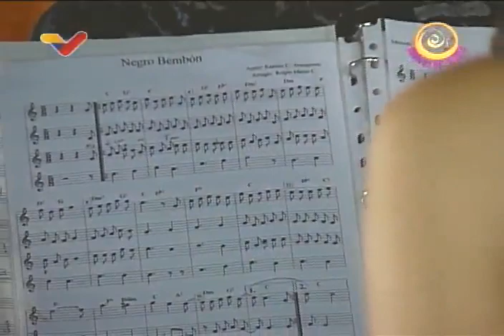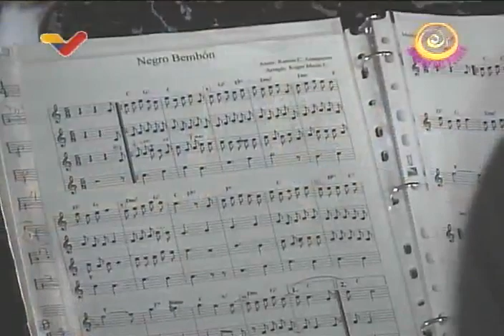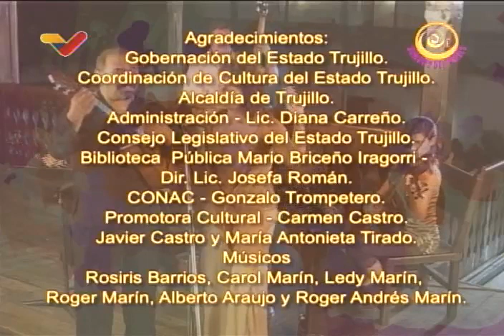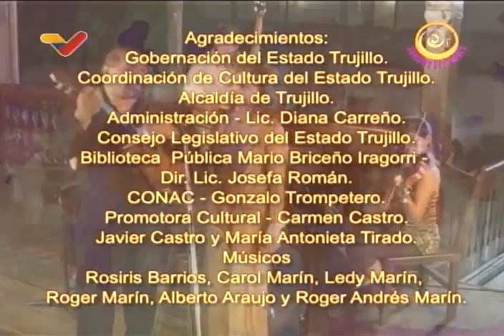Sonidos del Pueblo: Agrupación Acordes, estado Trujillo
Programa "Sonidos del Pueblo" que transmite Venezolana de Televisión (VTV) sobre tradiciones musicales de Venezuela. En esta ocasión
presentan la Agrupación Acordes, dirigida por Roger Marín y su familia desde el estado Trujillo.

USDT o Bitcoin (BEP20): 0xef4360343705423a24119205eeb1de2a10fd23f4

USDT (TRC20): TQJB86JZjF5Kt1C7f322aax4iyD6x65UcV

Petros: PFfDUW3cj1WD7cUPYg9MK2EtgG5nUgVzuc